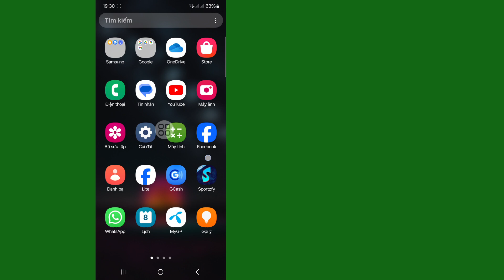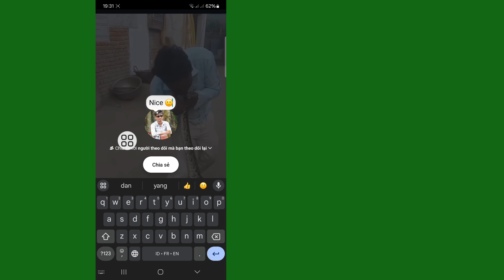Cách thêm ghi chú trên bài đăng và cuộn phim trên Instagram [2024]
Cách thêm ghi chú trên bài đăng và cuộn phim trên Instagram...

Ở đây Trong Video này tôi sẽ hướng dẫn bạn [Cách thêm ghi chú trên bài đăng và câu chuyện trên Instagram [2024]. Video này hãy cẩn thận và đừng bỏ qua video này nếu bạn bỏ qua video này thì bạn sẽ không hiểu rõ lắm nên nếu có vấn đề gì bạn có thể hãy hỏi tôi và bình luận bên dưới tôi sẽ cố gắng giải quyết vấn đề của bạn nếu bạn thích video này thì hãy nhấn thích và đăng ký kênh của tôi, cảm ơn bạn.

Các câu hỏi khác: -